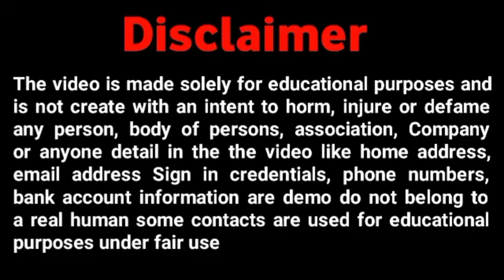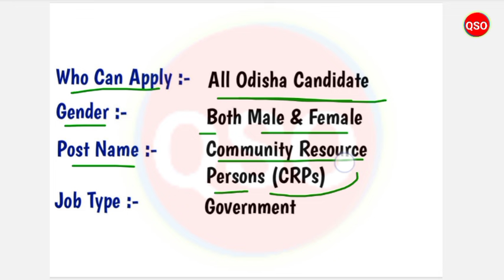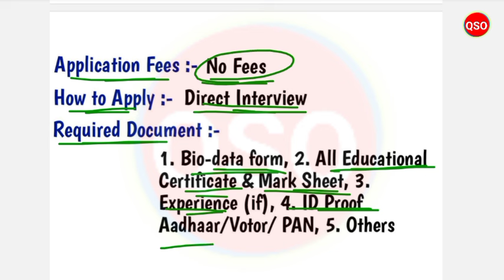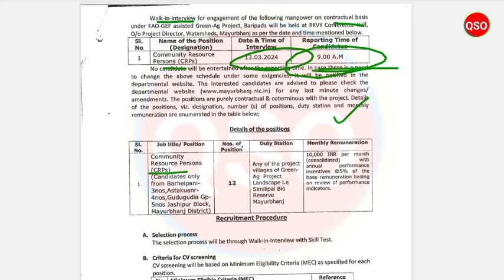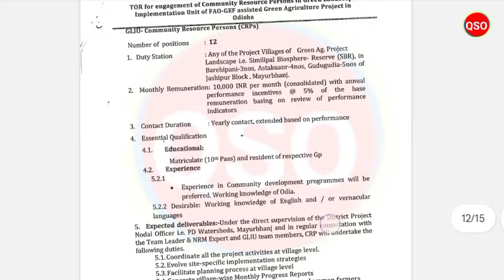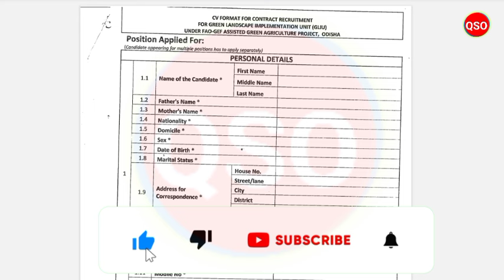Odisha Panchayat CRPs Recruitment 2024 ! Panchayat Level Job Vacancy 2024 ! 10th Pass Job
*About of Video :- Panchayat Level  recruitment 2024 - Details Explain